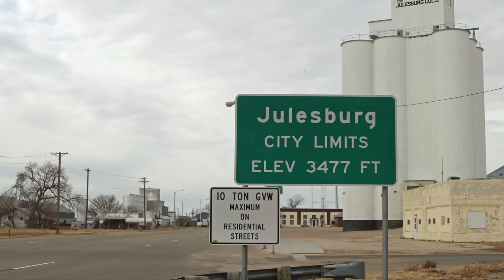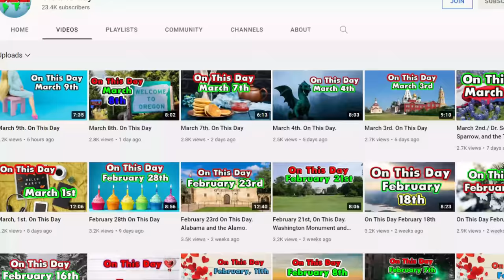Great Rural Towns in Colorado.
Want to find a rural Colorado town to get a mortgage loan? Who doesn’t right? Today we are looking at great rural towns to buy real estate in Colorado.
This is the 6th video in the series. We did the entire US, New Hampshire, Montana, Tennessee, and California so far. Today we look at the great state of Colorado.
A couple of things about rural Colorado towns. They can get extremely expensive, some of the towns are amazing: Telluride, Aspen, and Vail to name a few are only for the rich and famous. I could fill the list with those types of places but really it would turn into a video about mountain towns 99% of us can’t afford. So, I included one of those types.  What we are looking for is that sweet spot. A decent place to live that isn’t too close to any major cities, easy on the crime rate, not 5 hours away from a hospital or so far out they have horrible internet. Those things knocked a lot of small towns off this list.
 In the last video, I explained that not all states have 10 good rural towns and I don’t want to waste your time with some places that are a reach and shouldn’t be on the list. Got it? Get it? Good.
Let’s take a look at Colorado.

  Mailing Address:   World According to Briggs
                                 20449 SW Tualatin Valley Hwy
                                 # 354